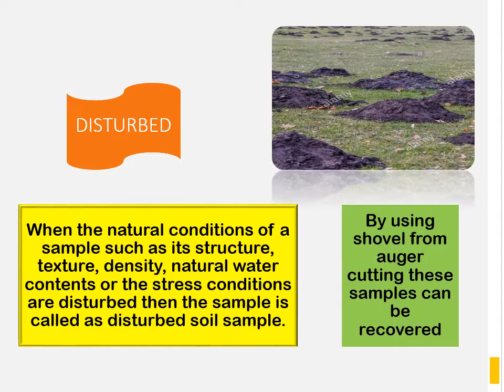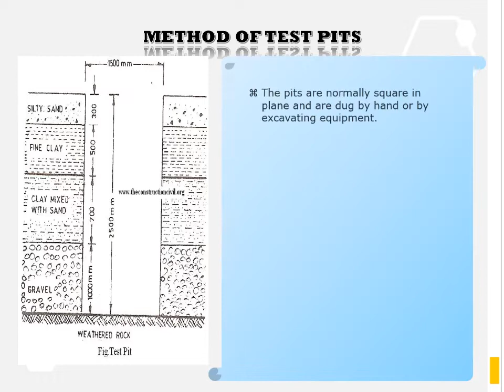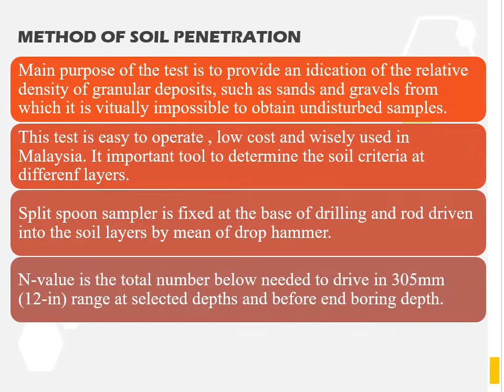METHOD OF SOIL SAMPLING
TEST PITS, THIN WALLER SAMPLER, MAZIER SAMPLER, SOIL PENETRATION TEST AND CON PENETRATION TEST.